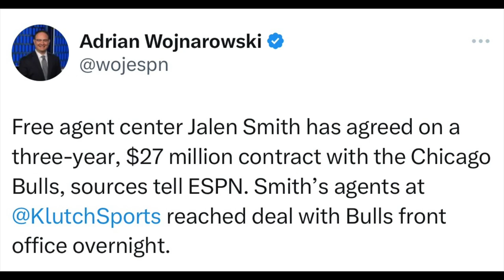Chicago Bulls Sign Jalen Smith To A 3-Year, $27M Deal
The Chicago Bulls have signed forward Jalen Smith to a three-year, $27 million deal. Smith, known for his rebounding and defensive skills, will add depth and versatility to the Bulls' frontcourt as they aim to improve their standing in the Eastern Conference.

What are the details of this deal, and how will Smith's presence impact the Bulls' strategy and performance? Join us as we delve into the specifics and discuss the potential outcomes of this significant signing.